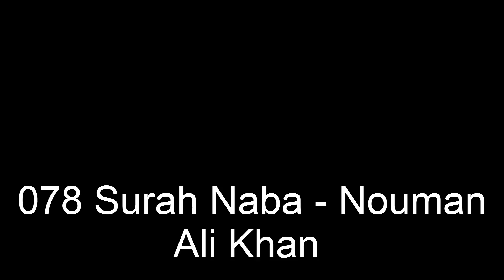078 Surah Naba Tafseer - Nouman Ali Khan Part 1/2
Surah Naba Part 1/2, Tafseer by Brother Nouman Ali Khan, to listen to more lectures of Tafseer please